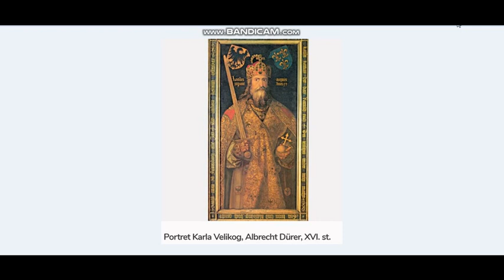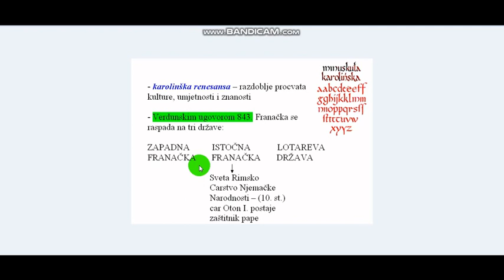6.5. Franačka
- osnovač Klodvig
- vladavina Karla Velikog
- krunjenje za cara, sukob s Bizantom, mir u Aachenu
- podjela Franačke u Verdunu